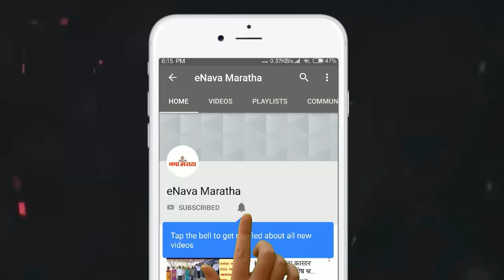आरक्षणासाठी मराठा समाज आक्रमक; मोदींच्या सभेला जाणाऱ्या बसेस अडवल्या